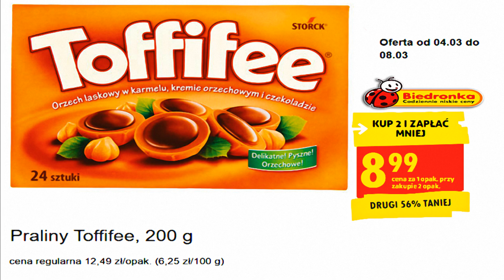Biedronka Nowa Oferta Promocyjna Od Czwartku 04.03.2021 | Na Dzień Kobiet – Oferta Biedronki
Dzień Kobiet to wyjątkowy dzień jeśli brak pomysłu to w biedronce świetna mała podpowiedź a co dokładnie znalazło się w tej ofercie z pewnością dowiemy się oglądając ten film